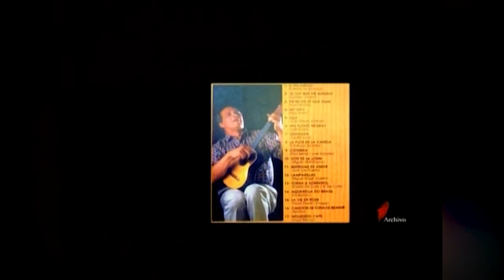BIOGRAFÍAS: Hernán Gamboa - Bloque 1